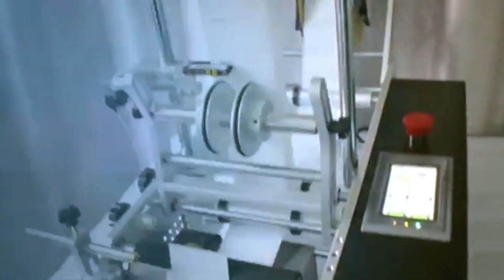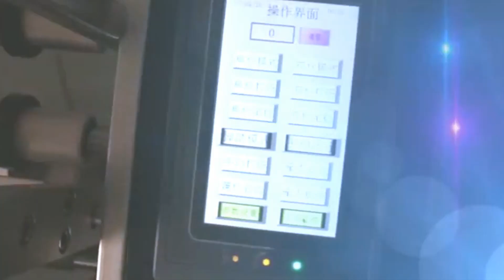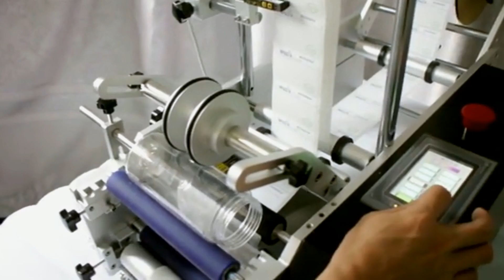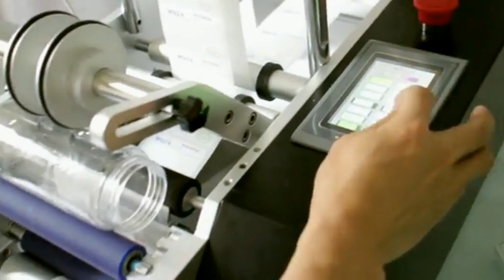Tutorial how to operate semi automatic round bottles labeling machine from start to finish